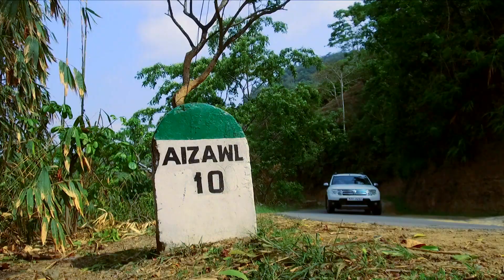Melodious Eight | Travelogue Series : Ep # 12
उत्तरपूर्व यानि भारत के नार्थ ईस्ट में बसा वो इलाका जो आठ राज्यों से मिलकर बना है और बना है नदियों , पर्वतो, झरनो से खूबसूरत लोगो से रंगीन रिवाजो से और हम ढूंढ रहे है इन वादियों से उठने वाली धुन को  उनके जीवन की मेलोडी को (मेलोडियस आठ) में।  सिक्किम , आसाम , अरुणाचल , मणिपुर , मेघालय , नागालैंड , मिजोरम और त्रिपुरा से होकर गुजने वाली हमारे सुरो की यात्रा में आप मिलेंगे यहाँ के म्यूजिक बैंड से जानेगे उनके बारे में, उनके म्यूजिक के बारे में और हम चाहेंगे समझाना उनके जूनून को उस ख़ुशी को उस आजादी को जो उन्हें उनके  म्यूजिक से हासिल होती है। तो  चलिए हमारे साथ और शामिल हो जाए म्यूजिक के इस शानदार सफर में।

Travelogue Series
@Doordarshan National Melodious Eight | Travelogue Series : Ep # 12